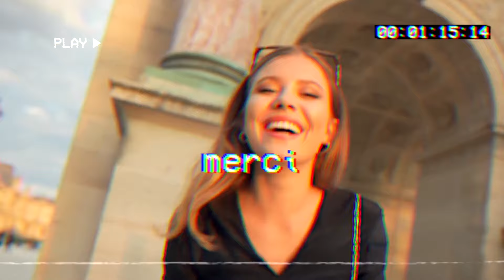Top Deep House Music - Otilia - Deli Gibi Omer BUkUlmezoGlu Remix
Top Deep House Music - Otilia - Deli Gibi Omer BUkUlmezoGlu Remix 94
Clean-Channels Playlist Mix made with Love by  Youtube Music Channel:
00:00:10 | 01. Otilia - Deli Gibi Omer BUkUlmezoGlu Remix

Welcome to our curated selection of the hottest international hits, with hottest girls featuring chart-toppers like 'Otilia Deli Gibi Omer BUkUlmezoGlu Remix' and 'Otilia Deli Gibi Omer BUkUlmezoGlu Remix'. Dive into the electrifying world of mega hits, fereign music, english music, spanish music,  where every track is a journey through the latest in global pop sensations. Whether you're cruising down the street, hitting the books, or simply unwinding, our foreign music playlist promises to elevate your mood with best beats and captivating melodies. From the pulsating rhythms of '' to the irresistible charm of '', our collection spans genres and styles, ensuring there's something for every taste. Explore the dynamic fusion of pop, dance, and electronic sounds that define the contemporary music scene. Get ready to groove to the sounds of today's top 40 hits, perfect for any occasion, whether it's a night out on the town or a day at the beach. Immerse yourself in the ultimate playlist experience, designed to keep you moving and grooving from start to finish.

 This is a official artistic music video with the purpose to explore the captivating beauty of our world through the lens of our talented and beautiful models and the creative direction of Brian Clark, Daniel Martinez, Mark Lopez. In this visually stunning presentation, our girls models are Scarlett Harris, Emma Johnson, Luna Roberts, Abigail Perez, Chloe Jackson, elegantly showcase the allure of various breathtaking locations worldwide.